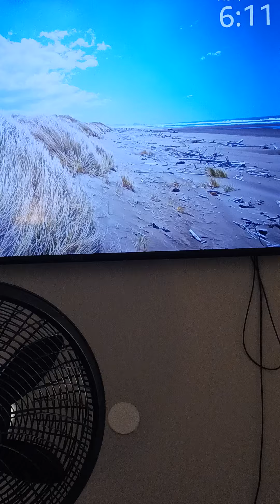Toffee and Chewy at 6:11AM 🐹 🐹 ❤️